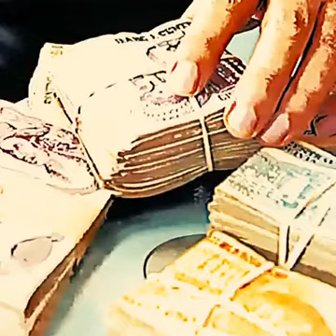AUN_QUEDA_ESPERANZA VAMOS_A_SALIR_ADELANTE LUCHO_X_BOLIVIA